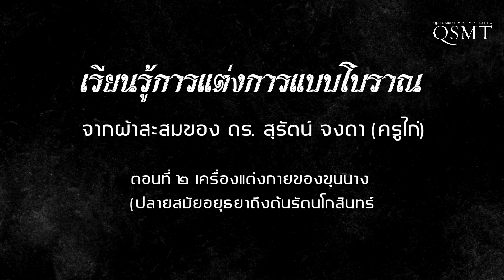ผ้าผลัดกันชม (Collector’s Pick) ตอน เครื่องแต่งกายขุนนาง (ปลายสมัยอยุธยาถึงต้นรัตนโกสินทร์)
พิพิธภัณฑ์ผ้าฯ ร่วมกับดร. สุรัตน์ จงดา (ครูไก่) เล่าเรื่องราวทางประวัติศาสตร์ และวัฒนธรรมกับผ้าผืนโปรดในโครงการเผยแพร่ความรู้ออนไลน์ ผ้าผลัดกันชม (Collector’s Pick)

ติดตามข่าวสารของพิพิธภัณฑ์ผ้าฯ ได้ที่